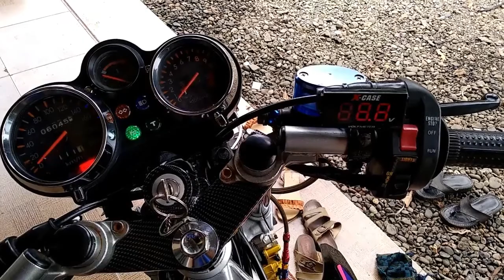TestRide Ninja R 150 CC Ban Super Cacing - Modifikasi Thailook Apa Drag Menurut Kalian ?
Nyobain Ninja SS niiiiihhh
Gimana Menurut kalian sob .

Jangan Lupa :

1. Like
2. komen
4. share